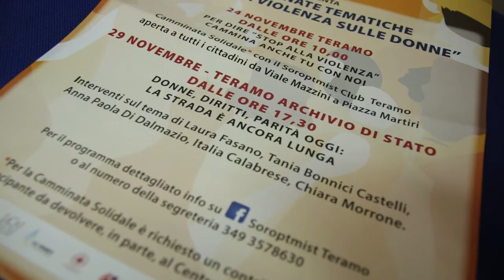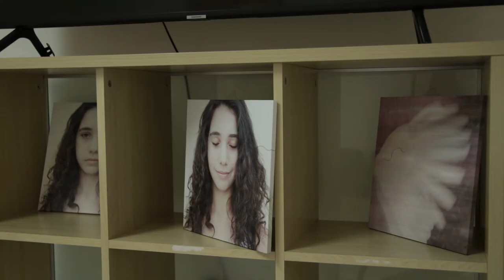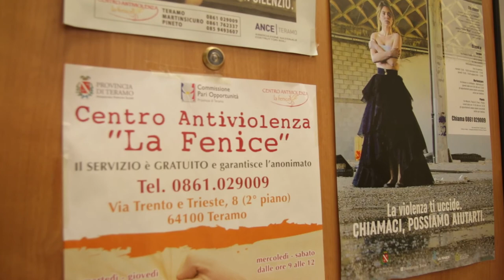Riapre La Fenice. Soroptimist dona un kit di video sorveglianza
Sanificato e dotato di tutti i dispositivi anticontagio, riapre a Teramo il centro antiviolenza la Fenice. Per l'occasione, l'associazione Soroptimist di Teramo ha donato alla struttura uno speciale kit di video sorveglianza.